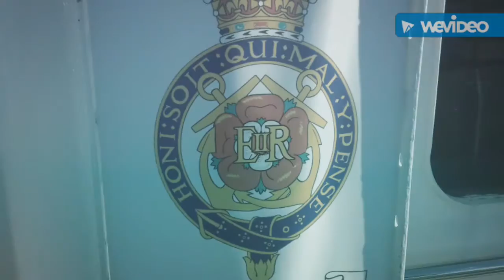the royal britania💂